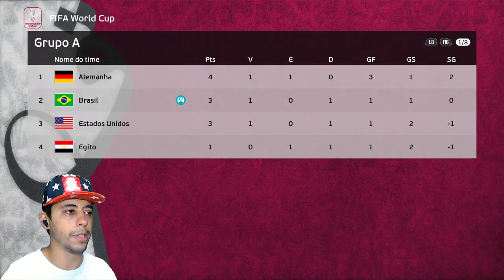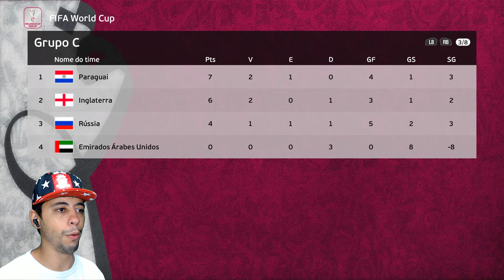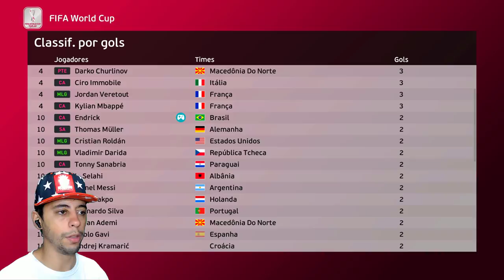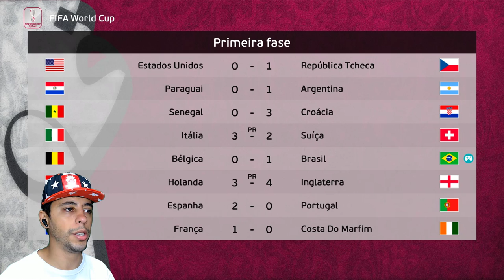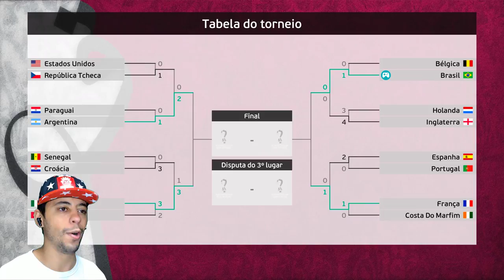EU GANHEI A COPA DO MUNDO 2026 com NEYMAR JR aos 34 ANOS de IDADE!?